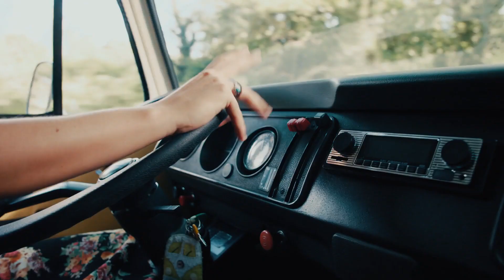Racing. Download at strk.in/aId-SQ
🎶🎥 This video theme aligns well with the soundtrack because it is fast-paced and energetic, perfect for a racing video with futuristic cars and electronic beats. 🌟

00:00:00 People in New York
00:00:23 Hippie Road Trip
00:00:47 Car For Sale
00:01:10 Man Driving at Night

Join vlogger and self-proclaimed hippie, [Name], on a journey like no other in the video series 'Hippie Road Trip'. As he sets off on a cross-country adventure in his trusty van, the side mirror captures the excitement and anticipation on his face. With the car packed and ready to go, this free-spirited man bids goodbye to the familiar and sets off into the unknown, waving to the camera with a peace sign.

As a Statistician by profession, [Name] may seem like an unlikely candidate for a road trip, but his love for adventure and desire for a simpler life have led him to hit the open road. With his hands on the steering wheel, he drives through breathtaking landscapes, pretending to be a seasoned traveler as he passes by retail stores and other cars.

But this is no ordinary road trip. [Name] is a true hippie at heart, and his outfit, complete with bangles and an old-fashioned peace sign, is a testament to that. As he drives by, he can't help but admire the beauty of the world around him, captured in the car mirror. The misty mountains, sunny skies, and metal biker on the side of the road all add to the sense of adventure and freedom.

As the journey continues, [Name] takes us along for the ride, sharing his thoughts and experiences from the back shot of the van. From rooftop camping to exploring hidden gems, this road trip is full of surprises and unexpected encounters. But amidst all the fun and excitement, there are moments of reflection and introspection, as [Name] opens up about his struggles with depression and how this trip is helping him find peace and purpose.

With the wind in his hair and the sun on his face, [Name] drives on, taking in the beauty of the world and the people he meets along the way. From misty mountains to sunny beaches, this road trip is a journey of self-discovery, adventure, and old-fashioned fun. So hop in and join [Name] on his 'Hippie Road Trip' – you never know what you might find.